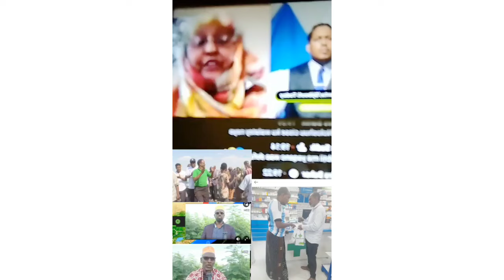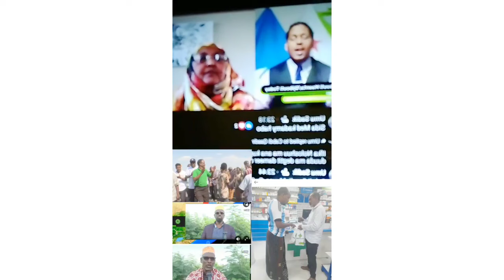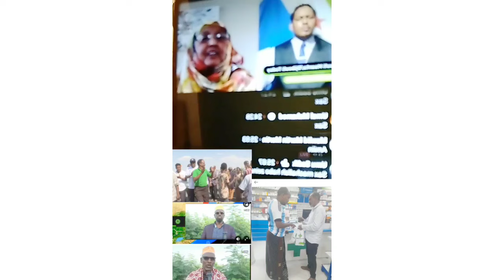WAR DEG DEG Djibouti 🇩🇯 Fathia Bukao iyo Ismaaciil Cumar Gelle